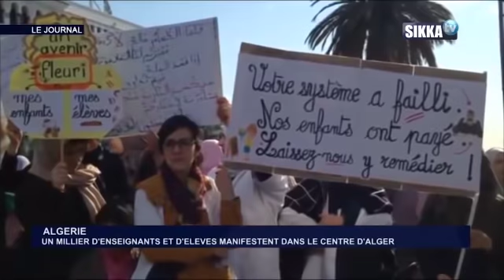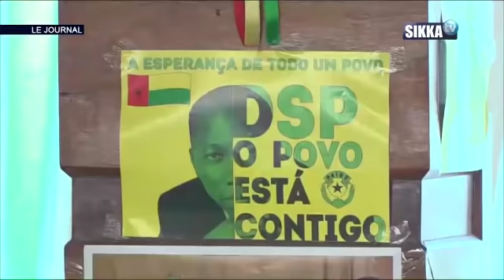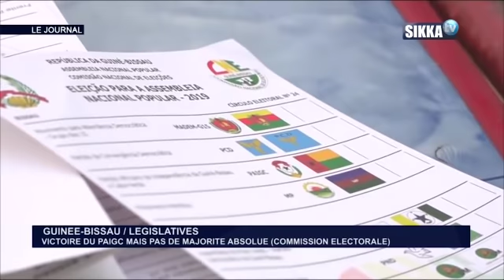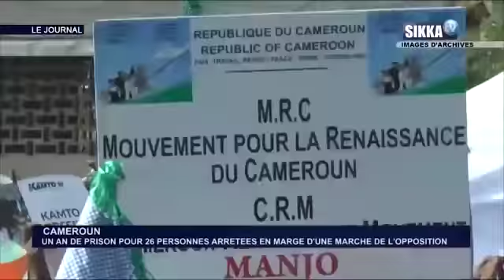JT SIKKA 19H DU 13 03 19